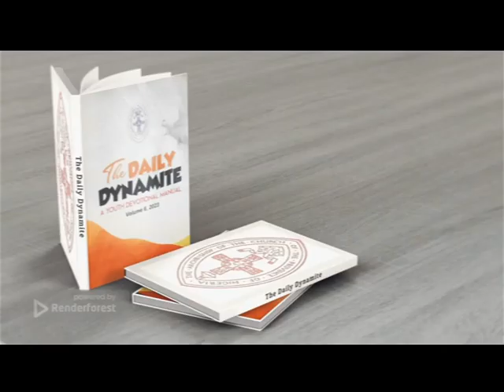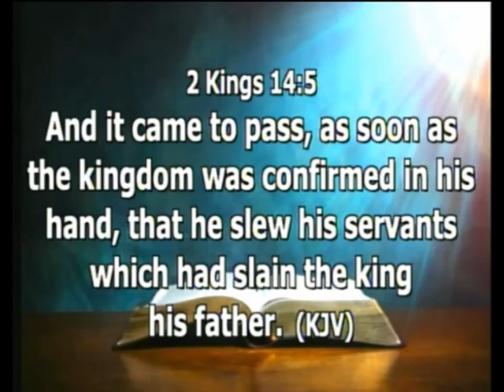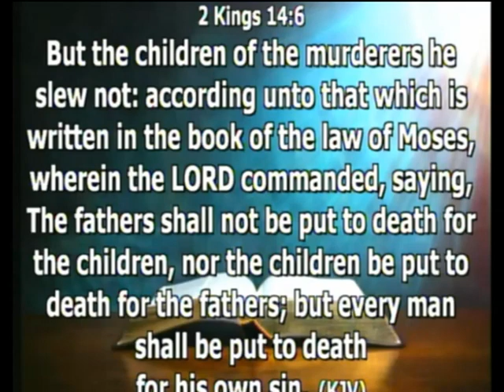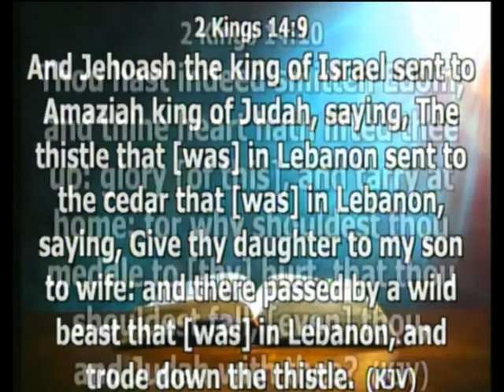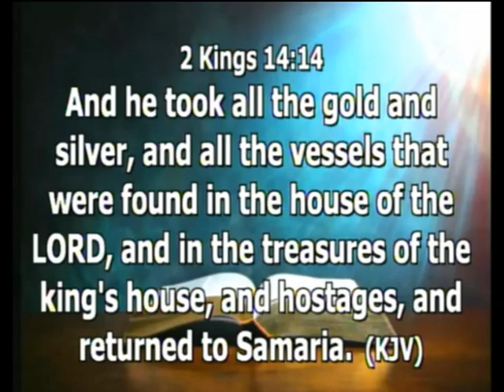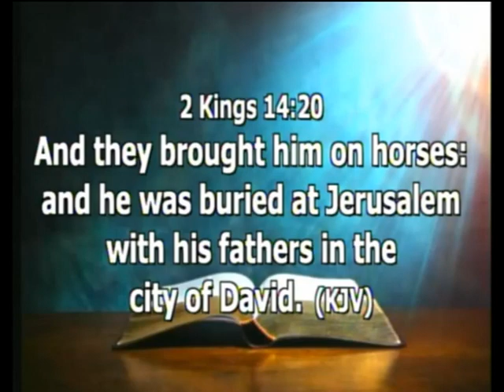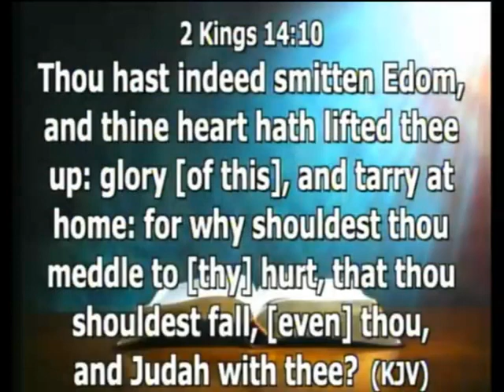DAILY DYNAMITE DEVOTIONAL FOR 8TH JUNE 2023 WITH REV'D NDUBUISI ENUKA